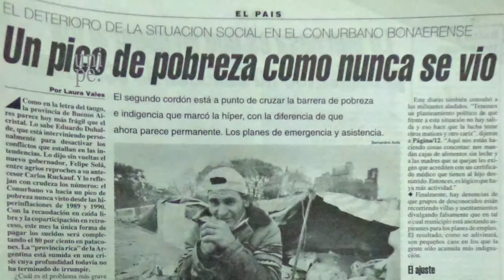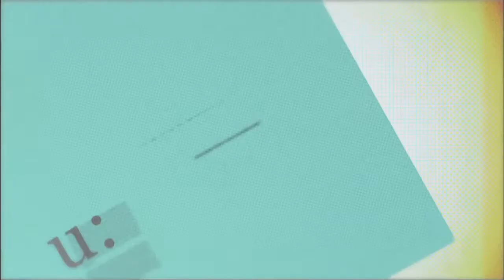30 años de Educación en Democracia: 2002/2003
Capítulo correspondiente a la serie "Reinventar la clase" emitida en el programa "Caminos de Tiza" de la TV Pública.
En este caso abordamos el gobierno de Eduardo Duhalde con el testimonio de Graciela Giannettasio.